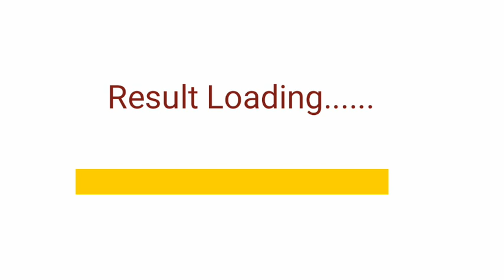മദ്ഹുന്നബി ഗാന മത്സര ഫലം | ASH'ARIYYA MEDIA CELL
അശ്അരിയ്യ മീഡിയ സെൽ

മദ്ഹുന്നബി ഗാന മത്സരത്തിന്റെ റിസൾട്ട്